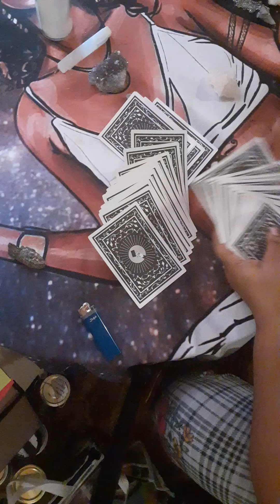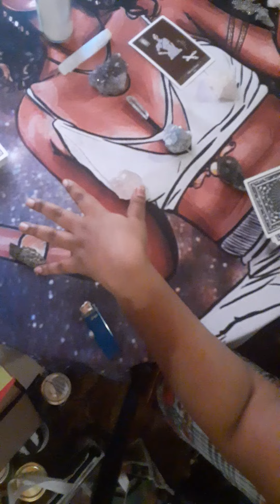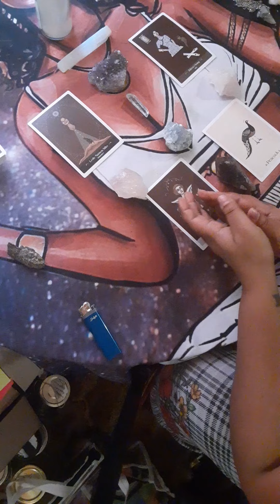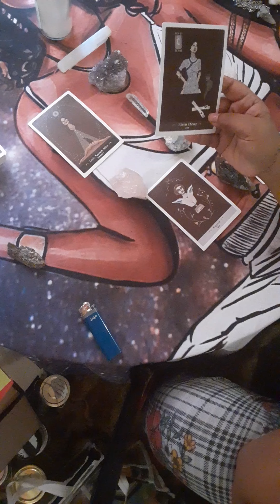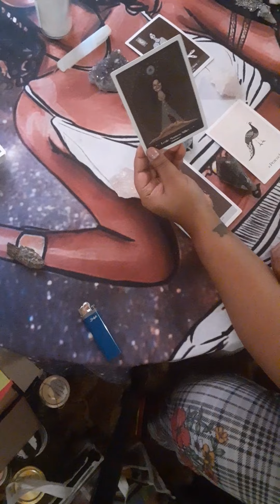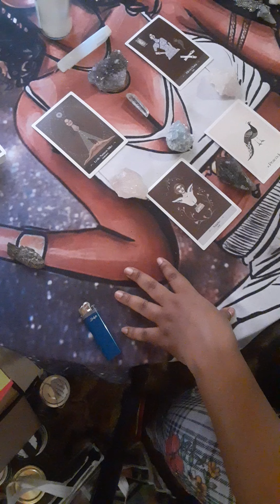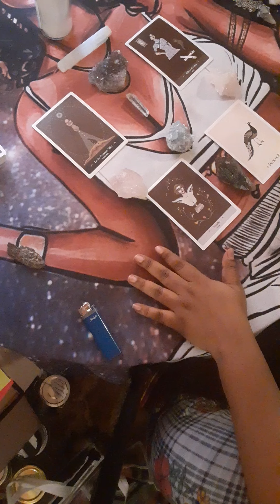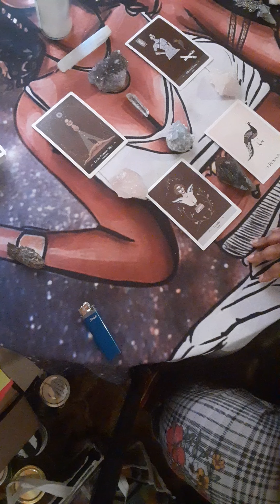They Thought Their Absence Would Take U Out... It Launched Ya Blessings!!! {W.C.W}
I am Ash'iz Tha Rebirth, our paths have crossed because there is some form of Re-discovering who you are in your Divine Authentic Selves.
The mantle upon my life is as a Spiritual Wellness & Healing Coach, particularly with the divine feminine.

I also work as a CBD/Herbal Consultant and under the labels of Energy Medicine Woman, Holistic Health, Metaphysician, Peace Coach at my apothecary called, A.U.R.A. Ashiz Ultimate Rebirthing Apothecary.